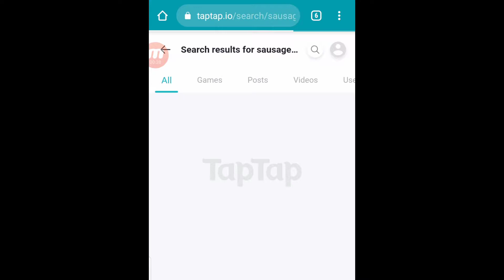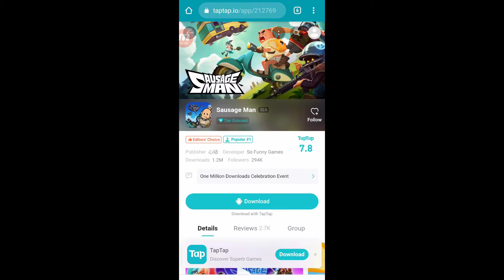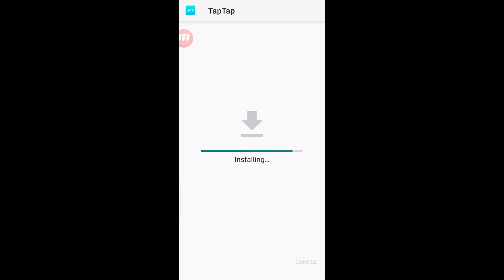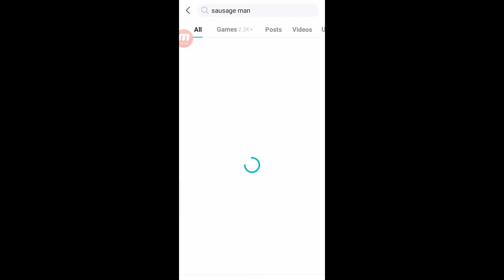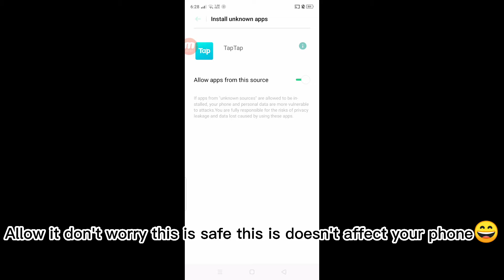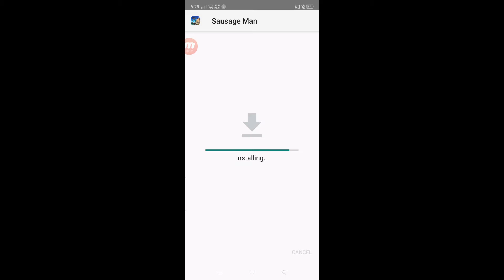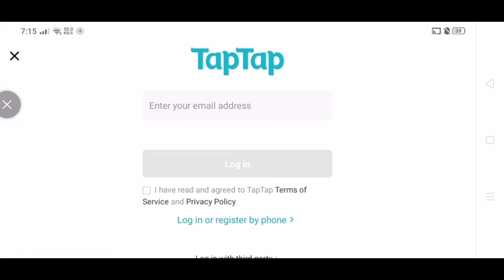How to download sausage man l Tutorial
If my channel gets monetize,i will do a little skin giveaway✔️✔️

Q&A
1.What CP do you use?
-My CP is oppo A12 laggy phone:)
2.gender?
-Male
3.how can i help you?

Note:im not good in english:)

Im a small youtuber with Small dream my dream is to monetize my channel and help my family 😊.